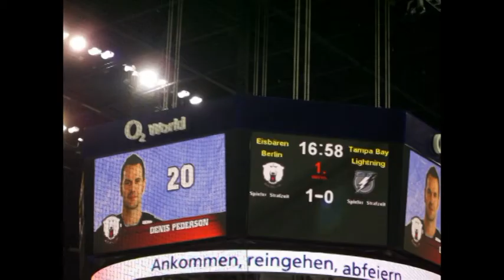Eisbären Berlin - Denis Pederson - Ein Eisbär geht !!!! We will miss you !!!!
Ein ganz großer Spieler der Eisbären Berlin hängt die Schlittschuhe an den Nagel. DANKE für die schöne Zeit Peedy!!!